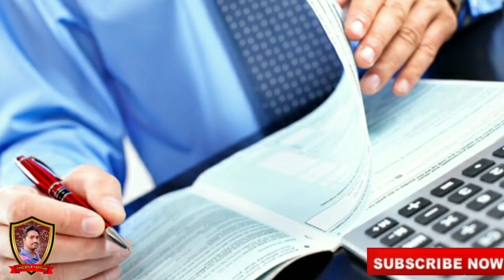Important Information | அனைவருக்கும் கல்லூரி நவம்பர் 23 ம் தேதி முதல் ஆரம்பிக்குமா? | Vincent maths